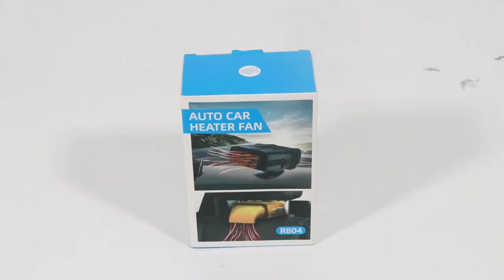Top 5 Best Heaters in 2023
In this video, we make a new research on the Top 5 Best Heaters.
This is the Best Heaters review.

5.GAIATOP Heater For Home Electric Fan

4.150W Portable Car Heater

3.Mini Portable Electric Space Heater

1.Mini Heater Electric Air Heater Powerful Warm